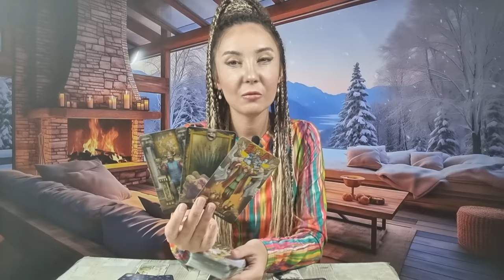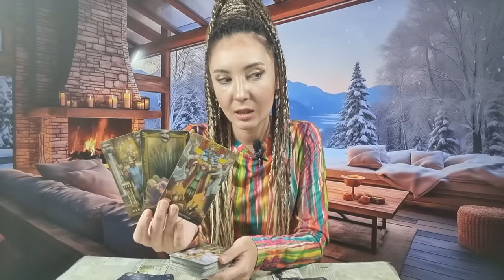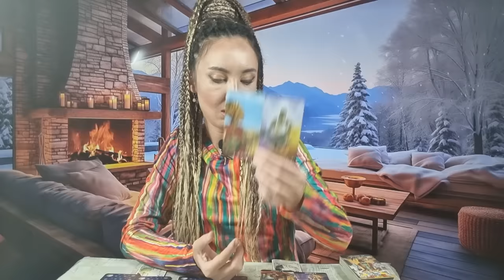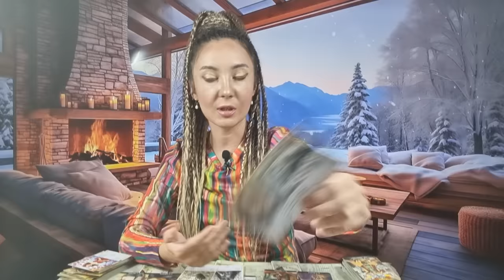𝗜̂𝗡 𝟮𝟰 𝗗𝗘 𝗢𝗥𝗘 𝗔𝗜 𝗢 𝗜̂𝗡𝗧𝗔̂𝗟𝗡𝗜𝗥𝗘 𝗦𝗨𝗥𝗣𝗥𝗜𝗭𝗔̆! 𝗔𝗧𝗘𝗡𝗧̦𝗜𝗘 𝗟𝗔 𝗢 𝗣𝗘𝗥𝗦𝗢𝗔𝗡𝗔̆ 𝗩𝗜𝗖𝗟𝗘𝗔𝗡𝗔̆! 😯